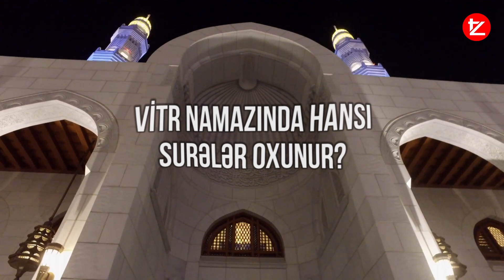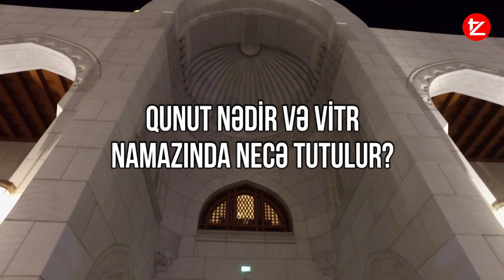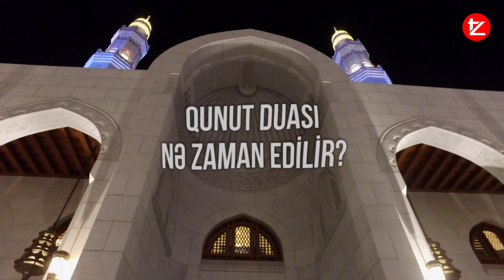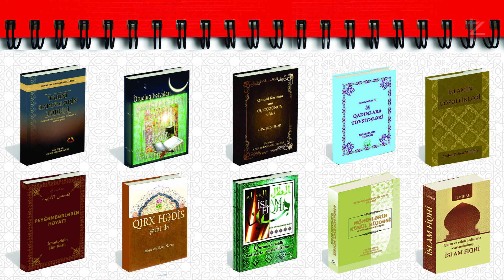Vitr namazının qılınma qaydası, Qunut duası | tövbəzamanı ibadət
Vitr namazın qılınma qaydası necədir? Vitr namazı hansı vaxtda qılınır? Vitr namazında hansı surələr oxunur? Qunut nədir və Vitr namazında necə tutulur? Qunut duası nə zaman edilir? Vitr namazının qəzası varmı?

00:19 Vitr namazı hansıdır və necə qılınır?
01:02 Vitr namazı hansı vaxtda qılınır?
01:52 Vitr namazında hansı surələr oxunur?
02:39 Qunut nədir və Vitr namazında necə tutulur?
03:42 Qunut duası nə zaman edilir?
04:38 Vitr namazının qəzası varmı?

Əla surəsi: Səbbih ismə Rabbikəl- ə'ləə. Əlləzii xaləqa fəsəvvəə. Vəlləzii qaddəra fəhədəə. Vəlləzii əxracəl- mər'əə. Fəcə'ələhuu ğusəə'ən əhvəə. Sənuqri'ukə fələə tənsəə. İlləə məə şəə'əllaahu innəhuu yə'ləmul-cəhra və məə yəxfəə. Və nuyəssirukə lil-yusraa. Fəzəkkir in nəfə'ətiz-zikraa. Səyəzzəkkəru məy yəxşəə. Və yətəcənnəbuhəl-əşqaa. Əlləzii yəslən-nəəral-kubraa. Summə ləə yəmuutu fiihə və ləə yəhyəə. Qad əfləhə mən təzəkkəə. Və zəkəra-smə Rabbihii fəsalləə. Bəl tu'siruunəl-həyəətəd-dunyəə. Vəl-əəxiratu xayruv və əbqaa. İnnə həəzə ləfis-suhufil-uuləə. Suhufi İbraahiimə və Muusəə.

Kafirun surəsi: Qul yəə əyyuhəl-kəəfiruun. Ləə ə'abudu məə tə'abuduun. Va ləə əntum əəbiduunə məə ə'abud. Va ləə ənə əəbidun məə (əəbidummə) abədtum. Va ləə əntum əəbiduunə məə ə'abud. Ləkum diiynukum valiyə diiyn.

İxlas surəsi: Qul huvallaahu Əhəd. Allaahus-Saməd. Ləm yəlid va ləm yuuləd. Va ləm yəkun (yəkul) ləhuu kufuvan əhəd.

Qunutda edilən dua: Allahummə-hdini fimən hədeytə, və afini fimən afeytə, və təvalləni fimən təvalleytə, və barik li fimə ə'teytə, və qıni şərra mə qadeytə, fəinnəkə təqdi və lə yuqda aleykə, innəhu lə yəzillu mən valeytə, [və lə yə'izzu mən adeytə] təbarəktə Rabbənə və təaleytə.

mövzular:
tövbə zamanı, Vitr namazın qılınma qaydası necədir? Vitr namazı hansı vaxtda qılınır? Vitr namazında hansı surələr oxunur? Qunut nədir və Vitr namazında necə tutulur? Qunut duası nə zaman edilir? Vitr namazının qəzası varmı? Namazın qılınma qaydası necədir? Namaz necə qılınır? Qadın və kişi namazı fərqlidirmi? Qadınlar necə namaz qılmalıdır?